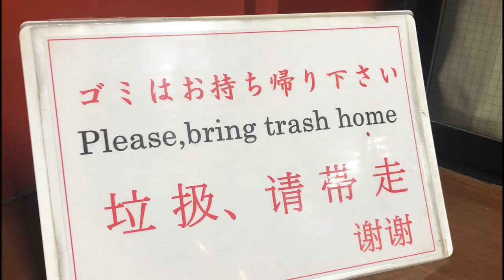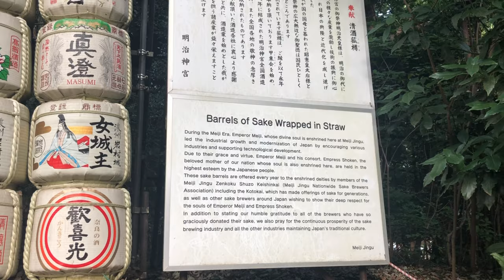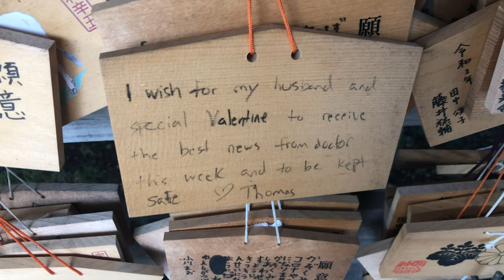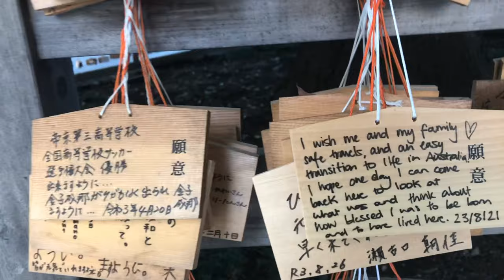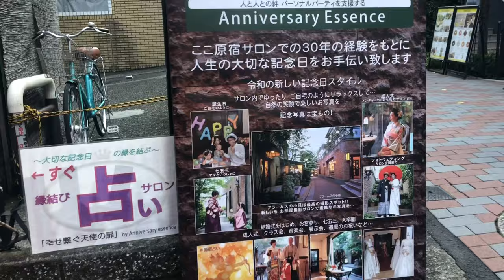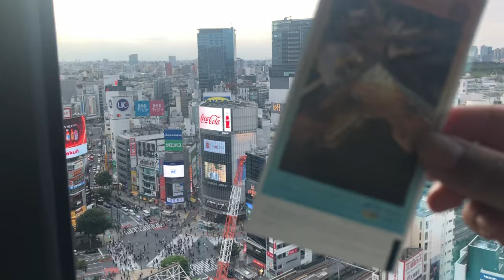Japanese trash, fluffy pancake😋, Shibuya sky kimono shoot, Meiji Jingu temple: post Olympics travel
In this post-Olympics vlog from Japan I visit a lot of amazing places in Tokyo. I am SORRY about the sound at the beginning and a few other places - I was filming it all on the go in Tokyo and my microphone broke down, I realised it only later.
First things first - I go to Meiji Jingu temple, situated in the city center, near Harajuku area. I speak about trash in Japan and that it surprises me how there are no trash cans on the streets, yet Tokyo is VERY CLEAN. How come? Listen to the reasons & add in comments what you know on this, I would be curious to learn.
Second part is trying for the very first time famous fluffy Japanese pancakes. A friend who worked at the Olympics recommended me this hispterish place and I LOVED their pancakes. 500 yen per pancake isn't cheap but trust me, it's worth it.
Then I meet Misato and we head to Shibuya Sky. Those views take my breath away! AND we have a photoshoot trying on Kimonos there. (Misato runs a business with kimonos that you can wear in everyday setting. Pretty cool, huh?)

Hope you enjoy my adventures in Japan. What else would you like to see in my upcoming vlogs? Let me know. Your CopyKat.